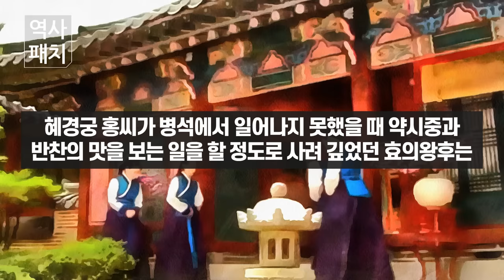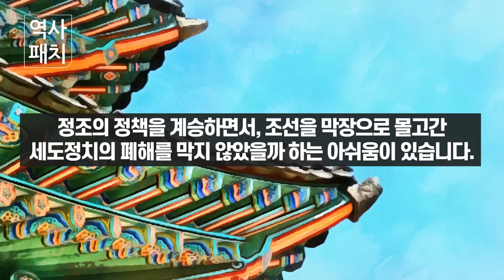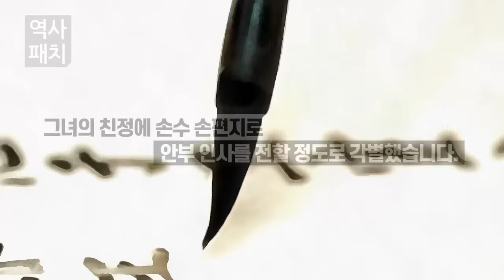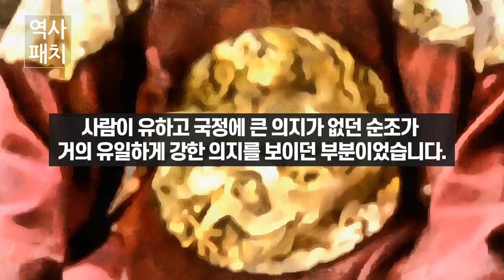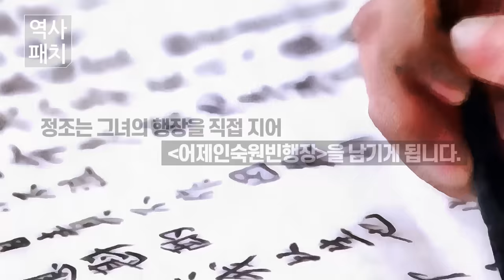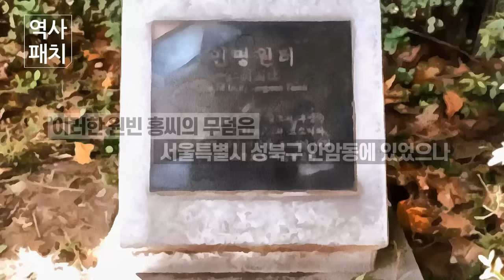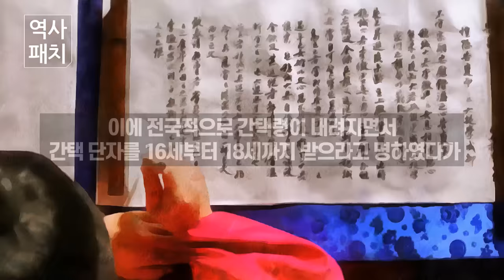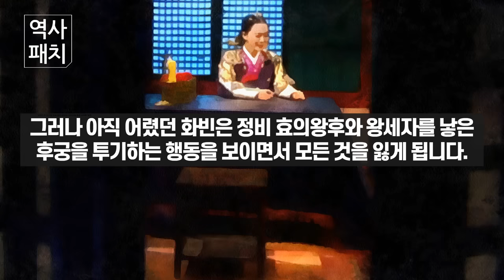조선시대 정조가 평생 사랑하고 미워했던 왕비와 후궁들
정조(이산)가 평생 사랑하고 미워했던 왕비와 후궁들: 효의왕후 김씨(정조의 왕비), 원빈 홍씨(정조의 첫 번째 후궁), 화빈 윤씨(정조의 두 번째 후궁), 의빈 성씨(정조의 세 번째 후궁, 성덕임 ), 수빈 박씨(정조의 네번째 후궁 )